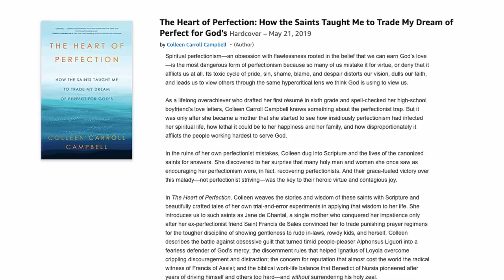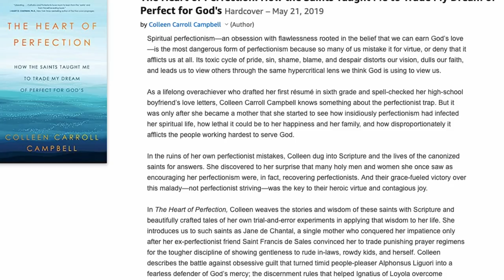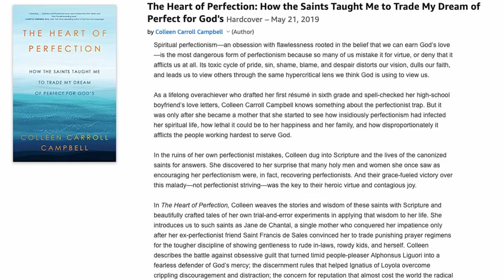Are You a Christian Perfectionist?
I'll be the first one to admit. I'm definitely a perfectionist.

I don't just want to be a good mom, a good wife, or a good Christian -- I want to be an AMAZING mom, wife and Christian. I want to do ALL THE THINGS and I want to do them well.

Well, if you can relate, today's podcast is one you won't want to miss. In it, we're talking to Colleen Carroll Campbell, author of the book, The Heart of Perfection, How the Saints Taught Me to Trade My Dream of Perfection for God's.

In this interview, I'm bringing my biggest questions -- how can we serve God well and be the wife, mom and Christian God is calling us to be WITHOUT falling slave to perfectionistic tendencies?

And Colleen has some fantastic insights to share.

**SHOW NOTES**

The Heart of Perfection Book

Three Reasons You Feel Like a Failure as a Mom (And How to Fix It)
Constantly Comparing Yourself to Others? Here’s How to Stop